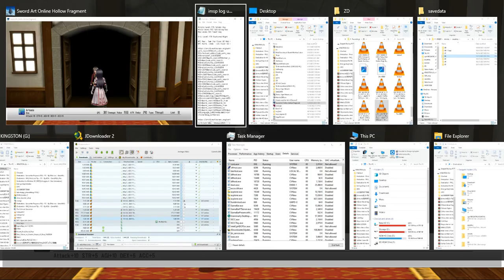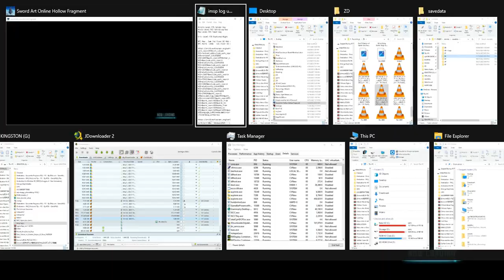ZDC SAO RE HF ソードアート・オンライン －ホロウ・フラグメント－ PC P68 NHSrea Bow Event without Sinon at the Beginning Start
ZDC SAO RE HF ソードアート・オンライン －ホロウ・フラグメント－ PC Part 68 Normal Hollow Area Bow Event without Sinon at the Beginning Start

I believe this is what I did for most of the Hollow Area Characters Quests with lots of backtracking unless I have the right partner to start the HACQs

I had to postpone my planned 2nd set of uploads due to my racing against the clock on Steam's supposed discontinuation of support for Steam in Windows 8 So these 100+ uploads will be on SAO RE HF with my 1st Run Complete on Aincrad as well as having the game platinumed now with Some parts on the NG+ also included. My rushing does not seem needed as I can still use the things I used in my Windows 8 so maybe the loss is only for New Games? This upload set will be 190 vids with a total size of 194 GB which should be done by 12/18/2023 Dang! I still have not caught up with my daily goal and I still do not have the watch time needed to get my Monetization Back So expect more new uploads soon! Hopefully, those will be my planned 2nd set of uploads which will be followed by the poll I mentioned before.